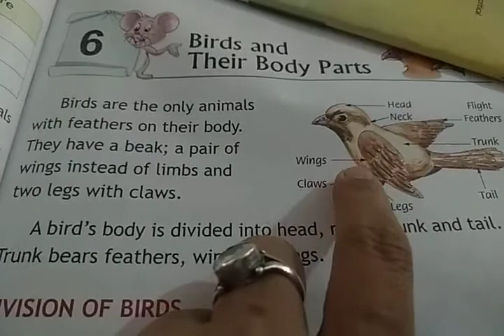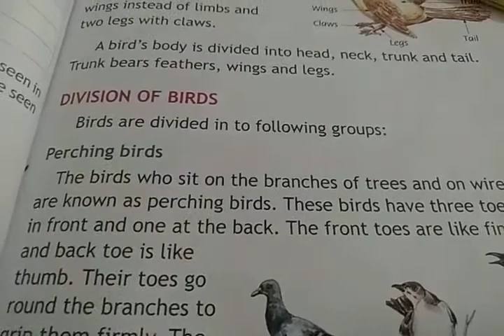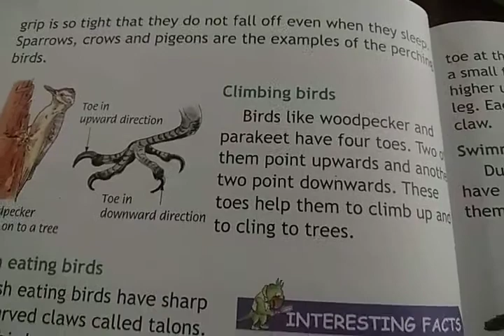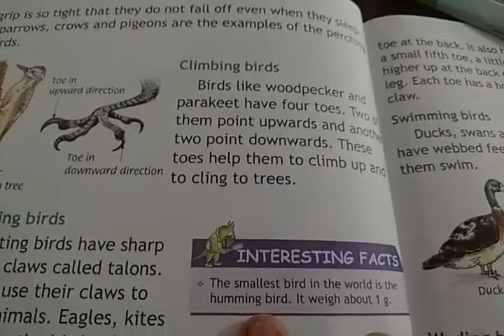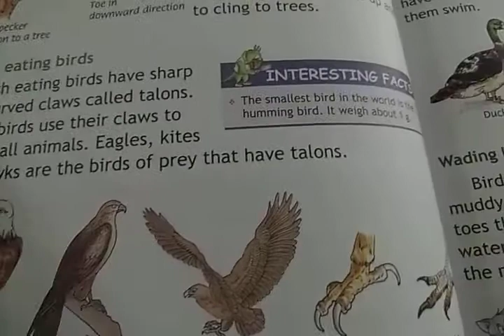class 3- EVS chapter 6(part 1)....Birds and Their Body Parts